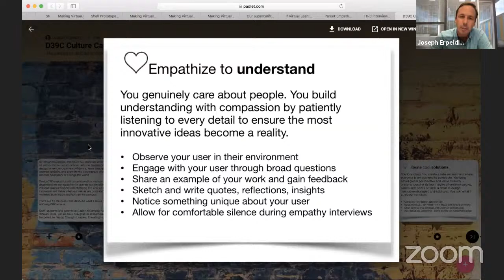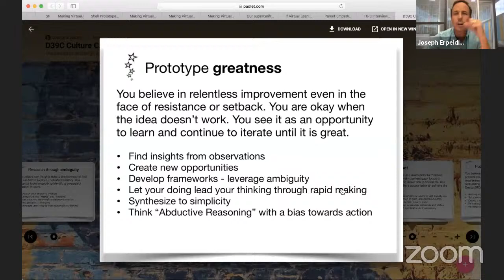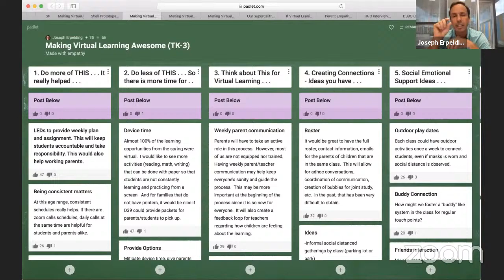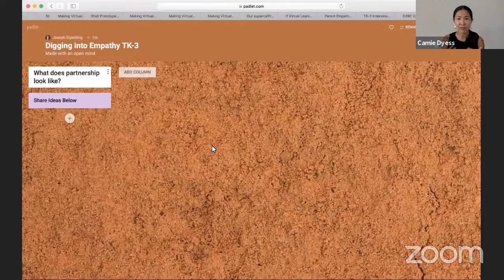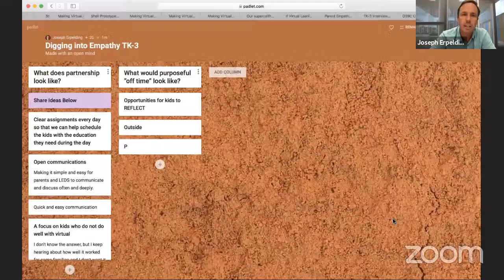Designing Awesome Virtual Learning TK-3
It starts with Empathy to gain insights. Join us for our TK-3 parent chat to make virtual learning awesome at D39C.